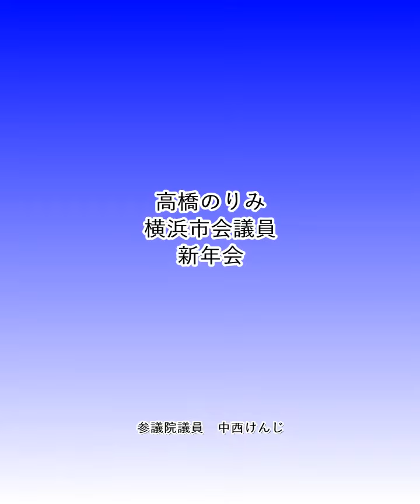高橋のりみ横浜市会議員新年会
今日も一日神奈川県内を走り回り、こちらの新年会で7か所目。でも、明るく元気で素敵な高橋市議の人柄がそのままに、大変に盛り上がっている会場に入ると疲れが吹っ飛びました。益々のご活躍を祈念いたします。
ご盛会おめでとう御座います！